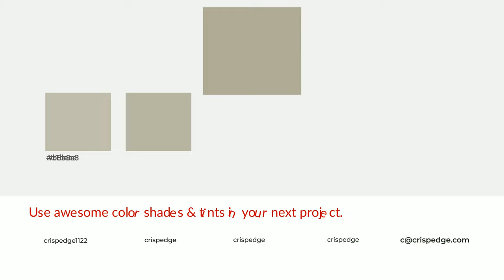Shades & Tints of Anise Grey Yellow color b0ac98 A Cool Green color 9c9887 #888576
Shades of Anise Grey Yellow color b0ac98 Cool Shades of Anise Grey Yellow color with Green hue for your project!

Shades
Hex 9c9887

Tints
Hex b8b5a3